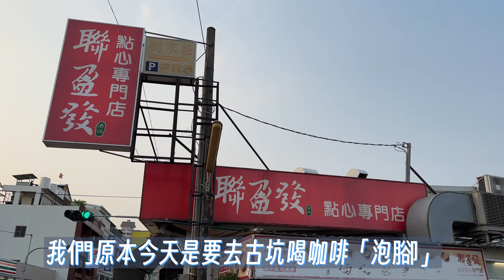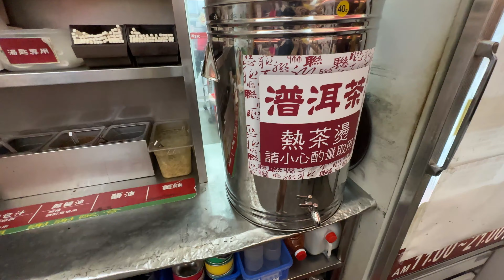[HIACE/新海力士/海獅]第一次在高速公路破輪(非爆胎)高速公路上不要換備胎/事後吃聯盈發壓壓驚！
(為避免模糊焦點，請容許我上傳修正後的影片)
劫後餘生(？XD)運氣好來用自身經驗呼籲一下XD
不經一事不長一智，
遇到了才知道原來高速公路上不建議自行換備胎~！
建議就是由拖車拖離高速公路再進行修繕。

這一天，
我們原本要去古坑喝咖啡泡腳，卻因為在高速公路的突發狀況，
我們泡腳變「泡湯」！
泡湯是指行程取消哦XD不是真的泡湯~~
我同事第一時間以為我們真的去泡湯
還說「不錯啊~原本只是要泡腳改泡湯耶~」orz

在高速公路上遇到突發狀況怎麼辦
其實sop都是建議
1.將車移至安全處
2.人員下車至安全處待援
3.打電話求援
4.離開高速公路
換句話說，就是「不建議」在「高速公路上」「換備胎」
畢竟在高速公路上任一「安全地點」都有各種不同程度的風險！

至於法規，經詢問高公局，相關道路法規並沒有明確法條「禁止路肩換備胎」這個動作！
但停於路肩的一些作為就要符合法規規定，例如開啟故障燈、幾Ｍ之後放置警示牌等等的。
總而言之，不論會不會開罰、罰多少都不是重點，重點是「安全至上」。

下高速公路後我們直驅位於永康的「金穎輪胎」
台南市永康區永大路二段1093號
修車場內環境明亮乾淨
師傅客氣態度都很好，也十分細心，
一邊維修一邊耐心向我們解釋狀況。
最後收費300元!
即使對行情沒什麼概念，我當下便覺得這費用好便宜!
事後有網友看影片有補內胎，也表示收費300真的很便宜！

告一段落後，
我們轉往永康的「聯盈發」吃港式小點壓壓驚
價格沒有到很便宜，但是相較一些百貨公司裡的港點
您會發覺她們家「好便宜」XD!果然幸福是比較出來的！？

以上分享給大家~。

章節：
00:00  阿海解鎖車生成就-在高速公路破輪
00:03 高速公路上遇破輪的SOP
02:07 台南永康金穎輪胎行
04:34 台南永康-聯盈發港式點心